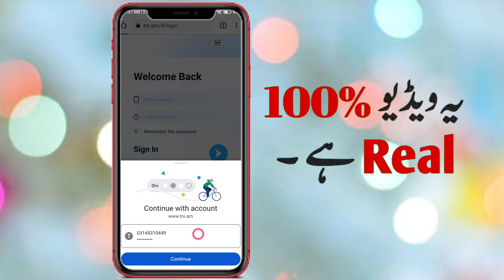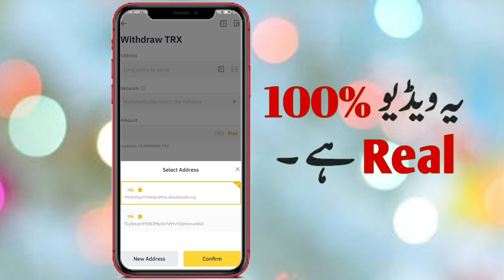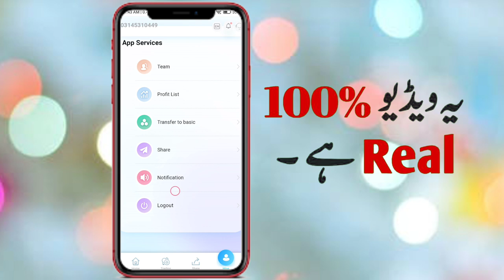Real Online Earning Website in 2021 || Live Payment Proof Earning Website - Make Money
App link

After successful registration, new users can obtain 200 TRX, a deposit account activated through 10TRX, and start the registration process of how to successfully recharge/deposit. The next thing to do is to charge/deposit at the TRON activation site. 1. Click Save, 2. Copy the address 3. Return to your personal wallet. Pay the TRON amount of your choice to the copied address. This is how easy it is to withdraw money. Log on to website 2, click Exit 3, and select basic account or promotion account. 4. Fill in the daily withdrawal limit. Fill in your address 6. Enter your security password and confirm. The money will be in your wallet soon. Each friend who recommends registration only needs to complete the registration and does not need to invest. Your wallet account will receive 30TRX. Your A friend invites your B friend to register and your wallet will get 20TRX. Friend B invites Friend C to register and your wallet will get 10TRX. Such reward rules also apply to ABC. So once you start recommending friends to use this application, your wallet account will have a lot of TRX, you will directly recommend 20 friends A, each friend a will recommend 20 friends B, then B will have 400 people, B will recommend 20 friends C, then friend C will have 8000 people, your team will reach 20,400,000,8000,420. If your team has grown to 8420 people, they have already registered. So you can get friend A,200 TRX friends, 2000 TRX C friends, 16000 TRX, a total of 18200TRX about 1820 us dollars, if your team 8420, all invested 1000TRX, then you can get the investment amount 10% by the team, 2000 TRX,B investment amount 5% will receive 20000 TRX C friend investment amount 2% investment amount 160000 TRX total 182000 TRX about $18200, you can withdraw TRX without any deposit, please promote your shared link on your Facebook,Facebook group, YouTube,Intagram,Twitter,Telegraph group or any social media platform (log in and click the "share" button to enter). These commissions will be remitted to your promotion account and you can withdraw them at any time without restriction. Trust me, give it a try. It's not complicated.